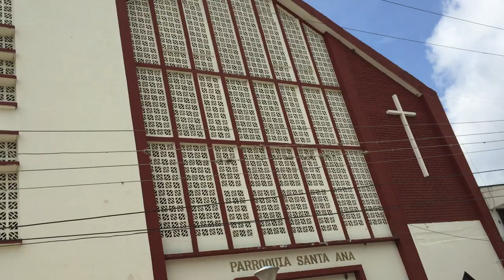Anserma Nuevo, Valle del Cauca. (2/3)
Iglesia Católica